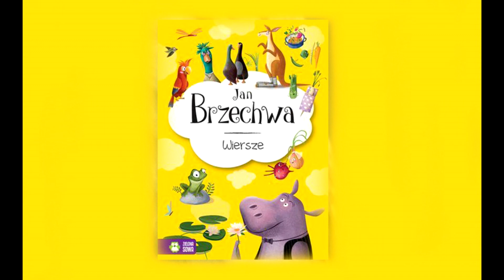Jan Brzechwa - Żaba